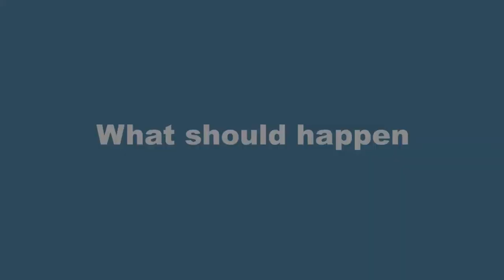My Health Care Rights- A Respecting Rights Project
A video about decision-making rights developed by self advocates at Respecting Rights on health care. Respecting Rights is a project led by self advocates at ARCH Disability Law Centre. We deliver accessible public legal education on disability and decision-making rights using role play, art and video.